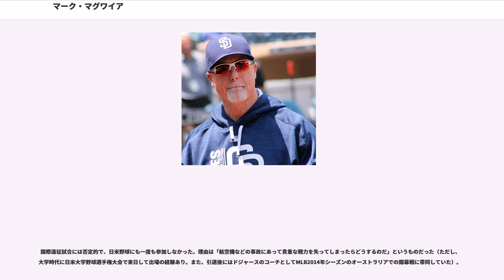マーク・マグワイア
マーク・デビッド・マグワイア（Mark David McGwire, 1963年10月1日 - ）は､アメリカ合衆国カリフォルニア州ロサンゼルス郡ポモナ出身の元プロ野球選手（一塁手）。右投右打。現在はMLB・サンディエゴ・パドレスのベンチコーチを務めている。別称はビッグマック（Big Mac）。

歴代2位の新人シーズン本塁打記録を持ち、にサミー・ソーサとシーズン最多本塁打記録争いを繰り広げて当時の新記録となる1シーズン70本塁打を放ち、通算583本塁打は引退当時歴代5位の実績。1月12日にセントルイス・カージナルスの打撃コーチ就任に際し、1998年を含めて一時期アナボリックステロイドを使用していた事を告白した。

弟のは元NFLのQBで、シアトル・シーホークスやマイアミ・ドルフィンズでプレーした。
時代は投手としても登板していた。のMLBドラフト8巡目（全体199位）でモントリオール・エクスポズから指名されたが、契約せずに南カリフォルニア大学へ進学した。

大学進学後に本格的に野手転向し、には第12回日米大学野球選手権大会のメンバーとして来日、にはロサンゼルスオリンピックで公開競技として行われた野球競技にアメリカ代表として出場し、銀メダルを獲得している。大学時代はランディ・ジョンソンとチームメイトだった。

のMLBドラフト1巡目（全体10位）でオークランド・アスレチックスから指名され、プロ入り。

8月22日にメジャーデビューし、には当時のMLBの新人の本塁打記録（38本）を上回る49本塁打を放ち、本塁打王を獲得すると共に、満票でア・リーグ新人王に選出された。

からまで4シーズン連続で50本塁打以上を放つ。その打球速度の凄まじさは、木田優夫曰く「マグワイアが打席に入るたびに、危険なので三塁コーチがフェンス際まで避難するほどだった」という。アスレチックス時代はチームメートのホセ・カンセコと共に本塁打を量産し、バッシュ・ブラザーズと呼ばれた。

シーズン途中の7月31日にセントルイス・カージナルスへ移籍する。この年のア・リーグ、ナ・リーグのHR王はそれぞれ54本のケン・グリフィー・ジュニア、49本のラリー・ウォーカーであるが、移籍前に34本、移籍後に24本の計58本を打ったマグワイアはリーグをまたいで移籍したため規定によりHR王とは認定されなかった。

にはサミー・ソーサとのシーズン最多本塁打記録争いを演じ、最終的に1シーズン70本の当時の新記録を達成し、ソーサと共にスポーツ・イラストレイテッド誌の「スポーツマン・オブ・ザ・イヤー」に選出される。同年にロジャー・マリスのシーズン61本塁打の記録を破る試合にマリスの一族を招待した。この年の70号本塁打ボールは翌年1月のオークションにて3,054,000ドルで販売され、オークションにおける史上最も高額な野球に関する取引としてギネス世界記録に認定された

当時のマグワイアはランディー・バーンズが金メダルを剥奪されたアンドロステンジオンを使用していたが、MLBでは禁止されていなかったことと野球メディアもマグワイアを擁護する論調を展開したことから、記録に疑問を持つ人は少なかった。しかし道義的に良くないと追及されたため、翌年から薬物をやめた。チームメートだったホセ・カンセコはその著書『禁断の肉体改造』の中でマグワイアは本当は、既に当時から道義的に使用を問題視されていたアナボリックステロイドを使用しており、その隠蔽としてのリークであったと指摘している。

前後を主にレイ・ランクフォードとブライアン・ジョーダンが固めた。

も65本塁打を放ち、本塁打王となったが、・はいずれも故障のため、出場試合は100を切り、2001年限りで引退した。ただし最後の2年も100に満たない出場試合数ながらも、30本前後の本塁打を放った。

3月のメジャーリーグベースボールのドーピング問題で米議会で証人喚問された際、薬物使用を問われ、「過去の自分の行為は現在のスキャンダルとは無関係なのでお答えできません」と涙まじりに議員に懇願した。法律上は当時の薬物疑惑は偽証罪に問われるかどうかの問題であ...